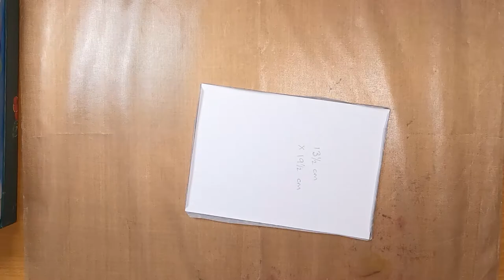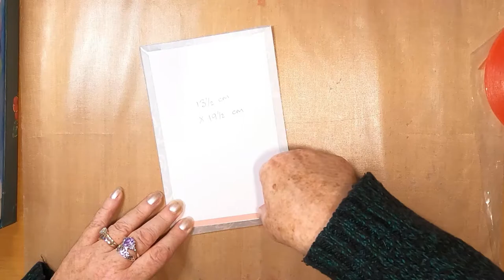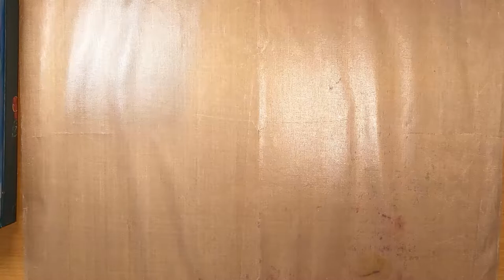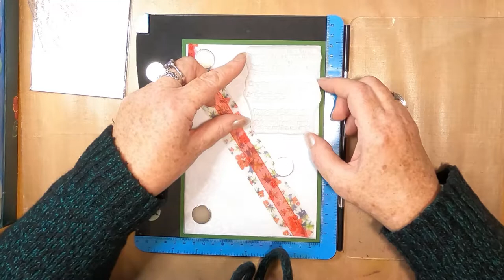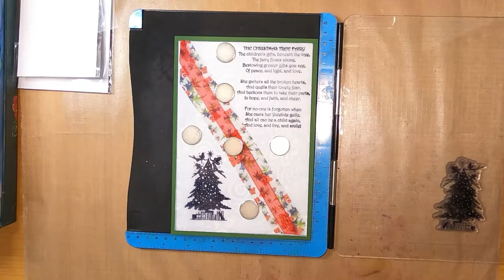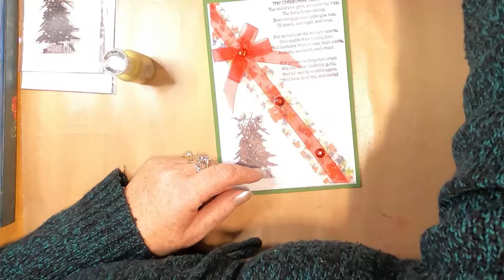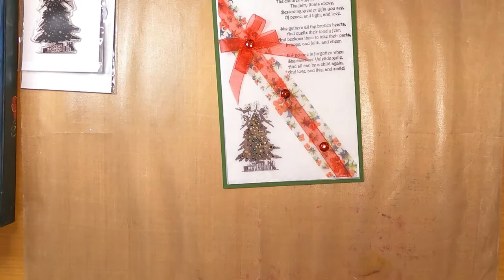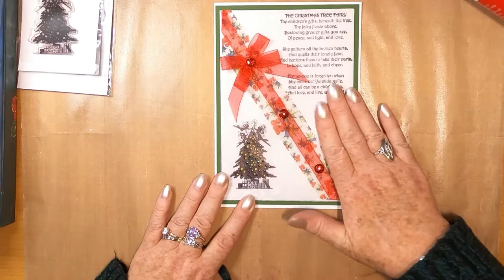'And All Can Be A Child Again'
Thanks!

Created using;

TOOLS:
19.5cm x 12.5cm 300gsm White Cardstock
20.5cm x 13.5cm Patterned Vellum (with 1cm score line on each side)
3cm Wide Strip of Heavy Patterned Vellum
Red Liner Tape
Red Ribbon, Bow & Embellishments
14.5cm x 20.5cm Dark Green Card Stock
A5 Gatefold 300gsm White Cardstock
Stamping Platform
Nuvo Crystal Drops - Gold

INKS:
Ranger Archival Ink
Jet Black

PENS:
Gelly Roll Stardust
Blue
Clear

Green
Red

Gelly Roll
White 10

STAMPS:
Lavinia Stamps
Christmas Tree Fairy Verse LAV345
Christmas Eve LAV020

A Blue Day by Alejandro Magaña (A. M.)
Kodama Night Town by Alejandro Magaña (A. M.)
Opalescent by Eugenio Mininni
Charlotte by Eugenio Mininni
Indian Meditations by Ahjay Stelino
Lo-Fi 04 by Lily J
Amu Dabi by Alejandro Magaña (A. M.)
Forest Mist Whispers by Alejandro Magaña (A. M.)
Recline and Chill by Ahjay Stelino
Deep Meditation by Alejandro Magaña (A. M.)
Relax by Francisco Alvear